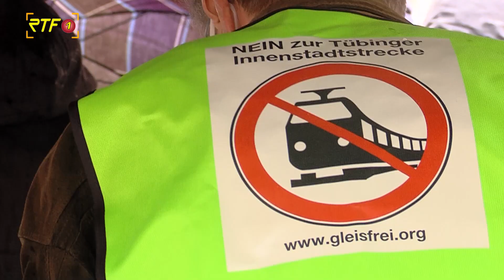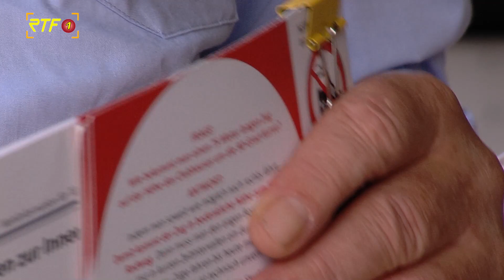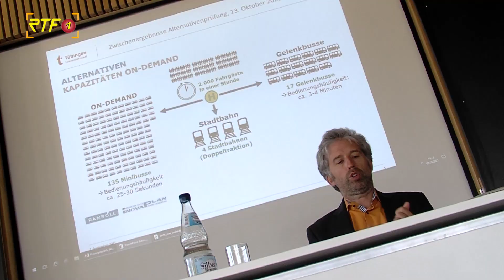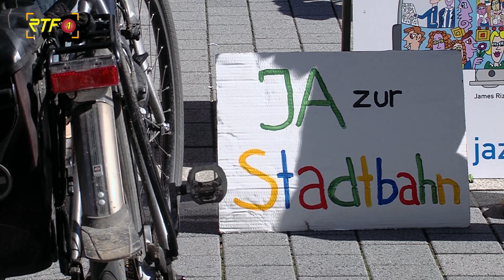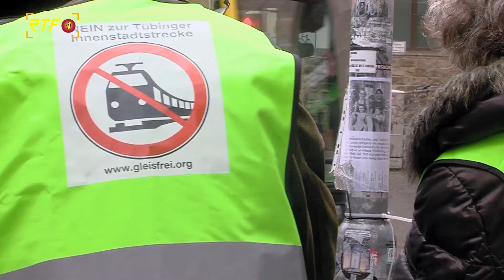Vor dem Bürgerentscheid - Pro und Contra der Innenstadtstrecke in Tübingen